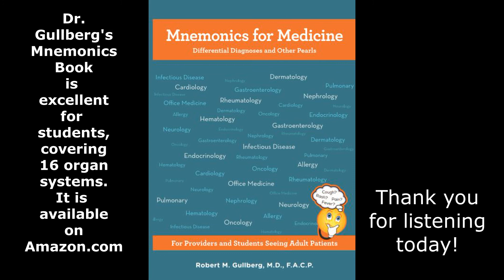Mnemonics for Medicine - Aseptic Meningitis or Meningoencephalitis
Know the Differential diagnosis of Aseptic Meningitis with a mnemonic. Dr. Gullberg is an Adjunct Clinical Professor. He has written several Medical book resources especially for his students. Check them out.

Adult Infectious Disease with over 200 Case Studies!

Adult Infectious Disease Bulletpoints Handbook

Health Advice & Immunizations for Travelers

His Mnemonics for Medicine book is on Amazon.com

Dr. Gullberg has taught medical students, PA students, NP and Nursing students for over 25 years. He likes to keep his videos short and to the point.